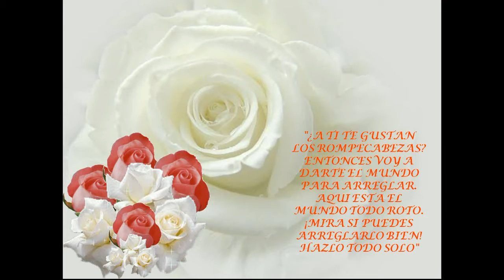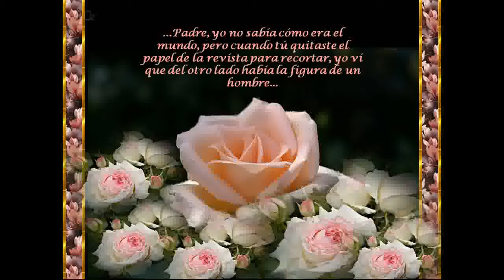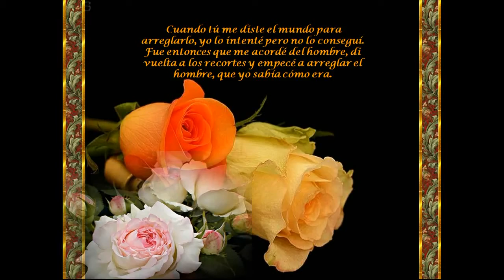Pastor Solitario - Arreglar el Mundo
Dipositivas con una Hermosas reflexión